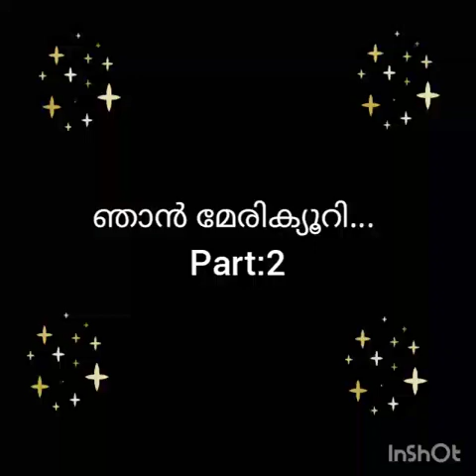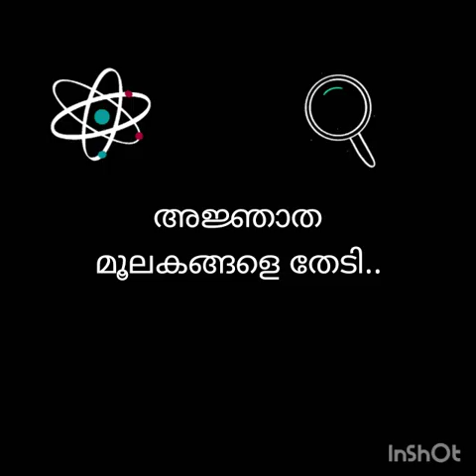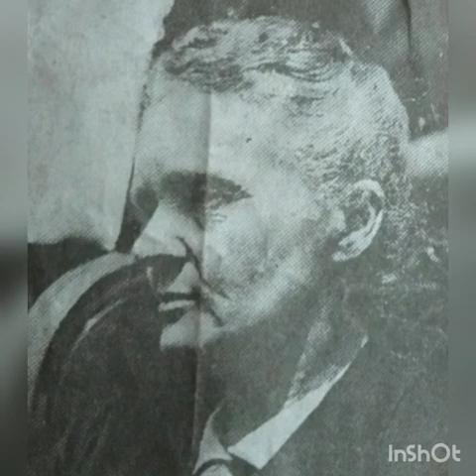MARIE QURIE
ANGEL JASMIN